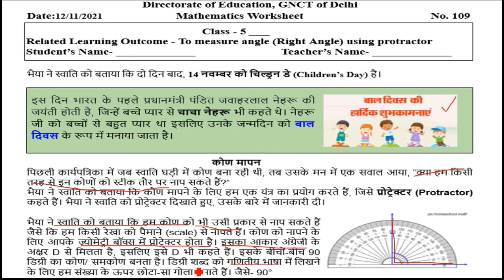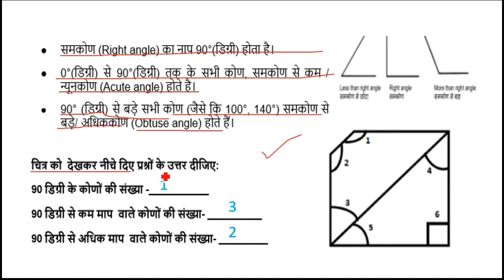Class 5th MATHS WORKSHEET 109 || 12 November worksheet || WORKSHEET 109 CLASS 5 SOLUTION 12-11-2021